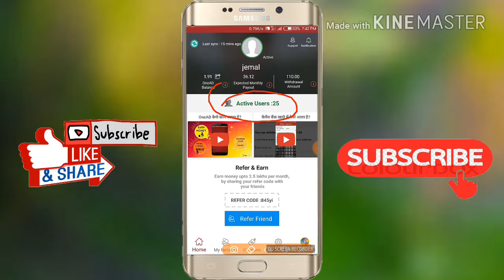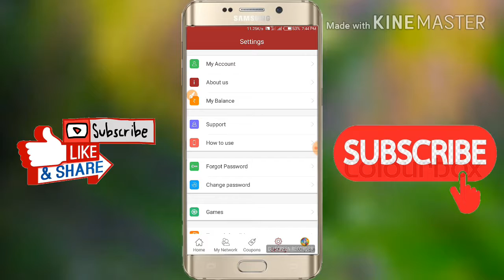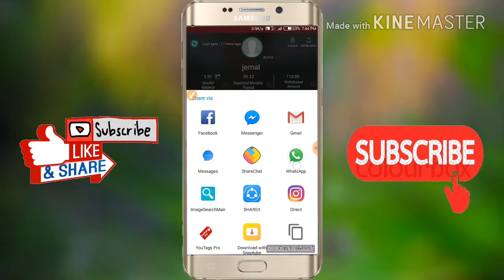How to unlimited earn money daily onead app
Reffer code 845yi

Your friend jemal has invited you to try OneAD app. OneAD is Refer and Earn + Shop and Save mobile app. Install this free app become a member and earn up to 2.5 Lakh Rs per month.